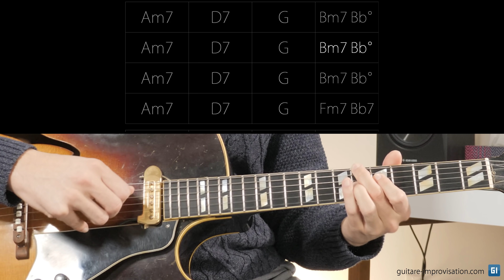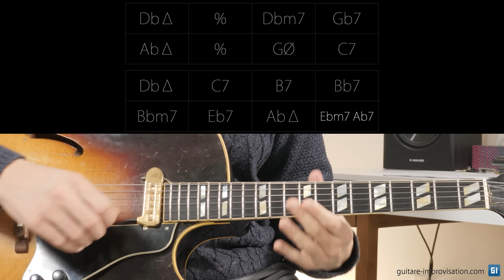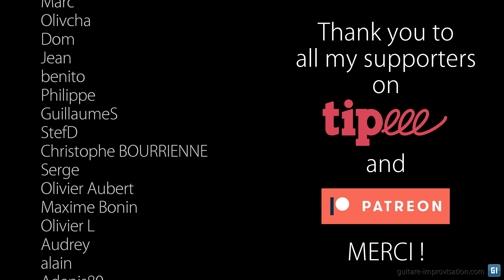Un des exercices les plus complets et efficaces que j'ai jamais fait (véridique)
Voici un des exercices qui m'a vraiment fait progresser. Il est assez simple à faire (et à expliquer !) mais malgré son apparente simplicité il est rudement efficace. Ce que je suggère d'ailleurs souvent à mes élèves qui manquent de motivation et qui ont un peu de "temps à tuer", c'est de faire cet exercice dans leur temps libre.
Il fait travailler l'oreille, le ressentie de la carrure (groupes de mesures), la capacité à percevoir une pulsation, à mieux entendre une grille dans sa tête même, bref il est ultra complet. Voici les morceaux sur lesquels j'accompagne dans cette vidéo :

Faites cet exercice sur différentes versions des standards que vous savez déjà accompagner, ou même en déchiffrant des grilles, comme celles indiquées dans mes très nombreux relevés sur Soundslice

Pour plein de cours très complets en jazz et dans plein d'autres styles, c'est par là

0:00 L'exercice
2:07 Sur Autumn Leaves
2:46 Go !
3:50 Bienfaits de l'exercice
4:47 Le déclic
5:40 Go (sur C'est si bon)
7:02 Plus de conseils
9:48 Remember (Hank Mobley)
10:29 Go !
11:24 Conclusion
13:00 Thank You Patreons !